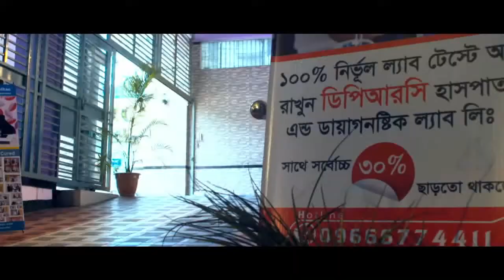লিভার বা যকৃৎ ভাল ও ক্ষতিকরার খাবার || Benefit & Dangerous Food Of Liver